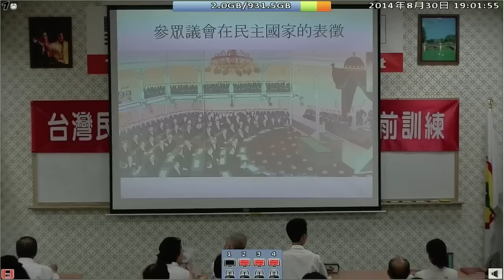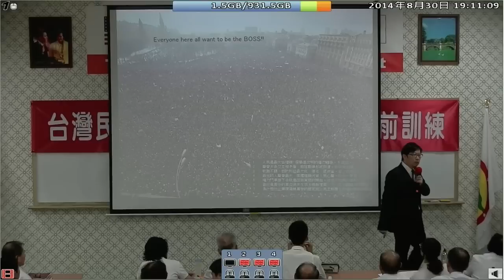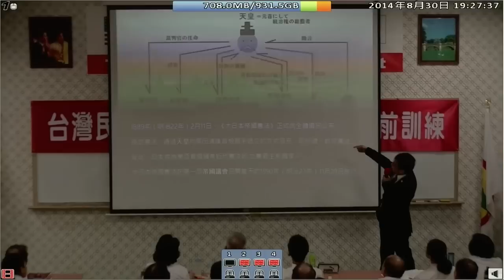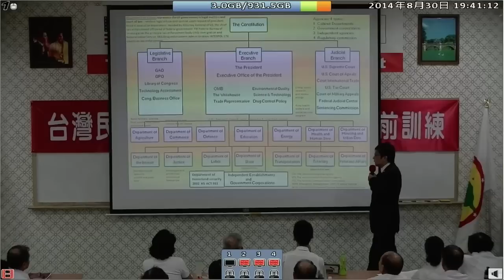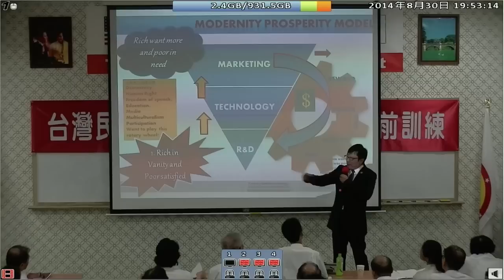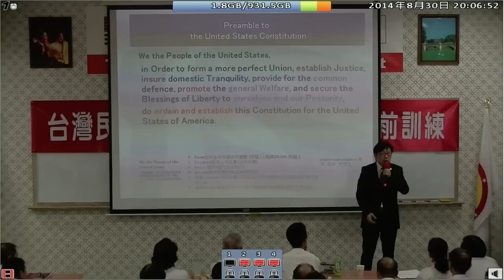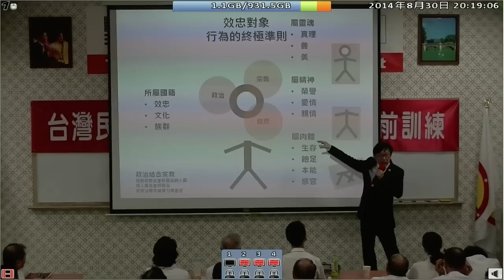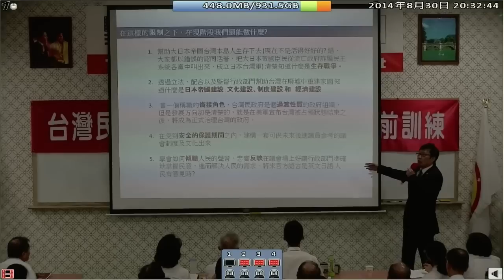140830-7-參眾議會在民主國家的表徵-徐格麟-台灣(民)政府140829閣員議員職前訓練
140830-7-參眾議會在民主國家的表徵-徐格麟-台灣(民)政府140829閣員議員職前訓練